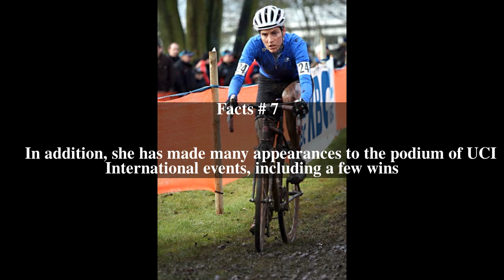Christine Vardaros Top # 9 Facts